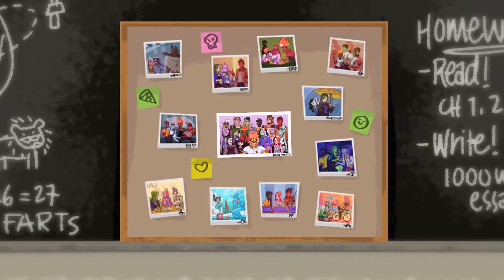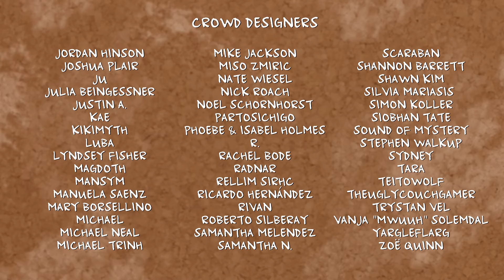Monster Prom Part 4 - PROM TIME! - CharacterSelect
WHO'S IT GONNA BE! WHO WILL BE PROM QUEEN! WHO WILL BE GOING HOME ALONE?!

Your Monster Date Experts are:
Dave - Luck Be a Lady (or a Laddy) Tonight!
Third - Hey, Boo!